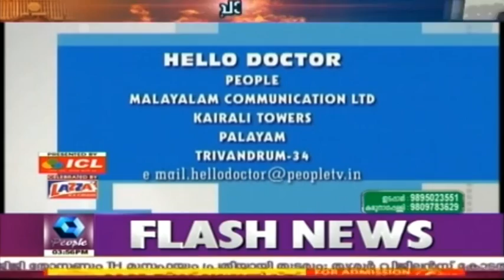Hello Doctor: Hairfall & Homeopathy | 23rd February 2016 | Full Episode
Kairali People is a leading Malayalam news channel, owned by Kairali TV, which brings to you round the clock coverage of breaking news. The channel is reputed for its accurate, fast and unbiased coverage of news stories. Apart from regional news, this channel brings to you news from across the globe.Hello Doctor is a health and fitness-related chat show that airs on Kairali People. In each episode anchor of the show hosts a specialist doctor who propounds the causes, symptoms, diagnosis and treatment associated with a particular disease/illness and answers calls from viewers who have questions regarding the topic of discussion. A wide range of medical topics are covered, ranging from treatment for infertility, diabetes, cancer, to back pain, spinal problems and, weight loss. The show features specialists from different branches of medicine, such as Ayurveda, Allopathy and Homeopathy, who guide the patients on their road to recovery.